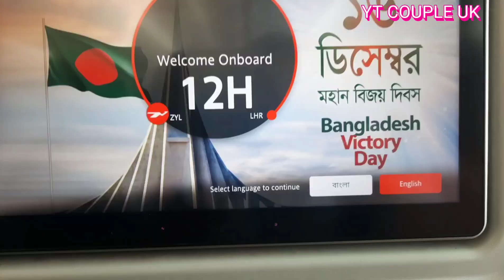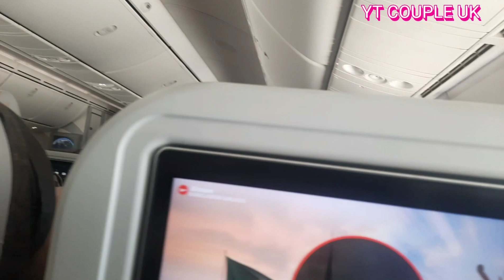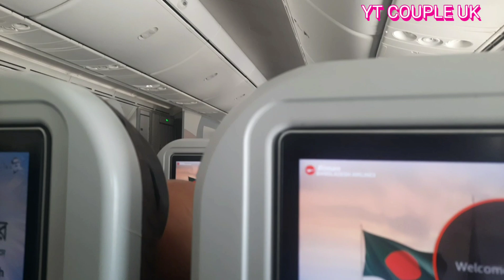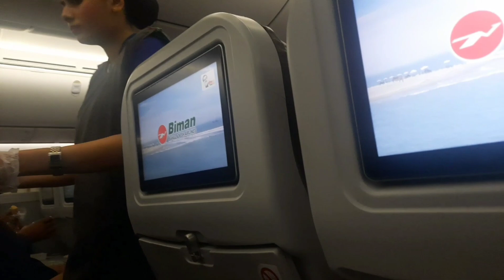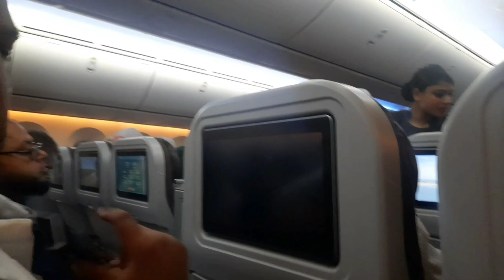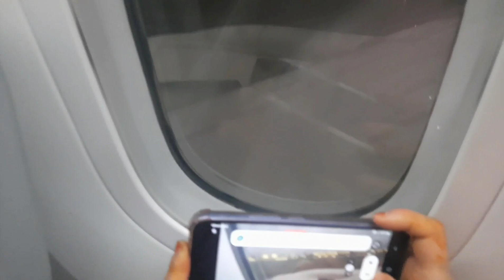Sylhet to London Alhamdulillah Back to England December 2023